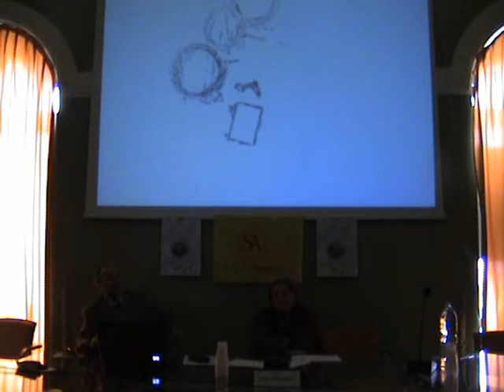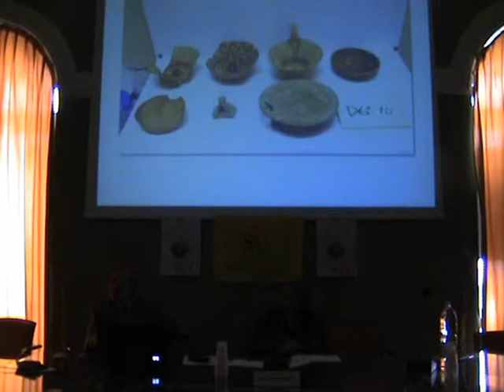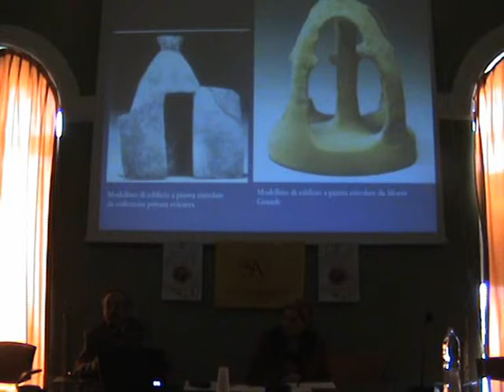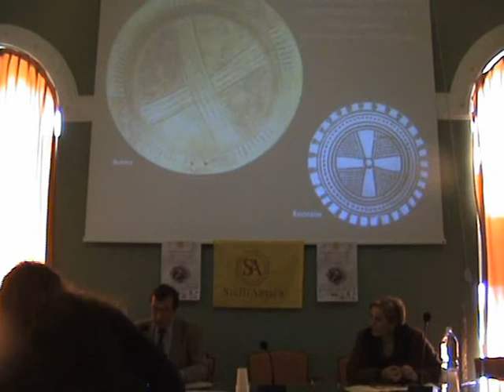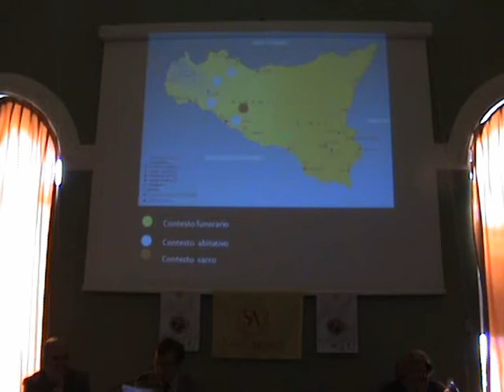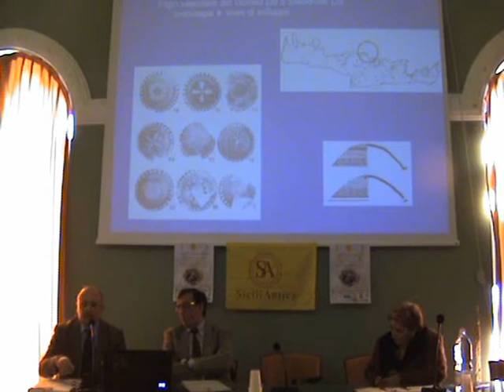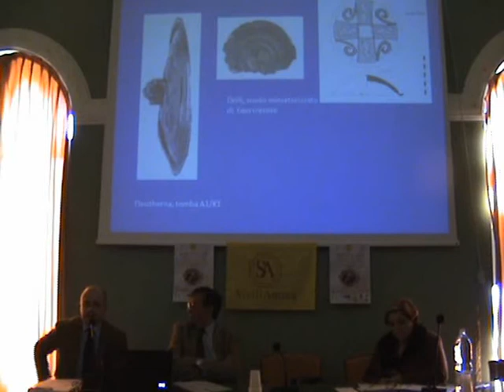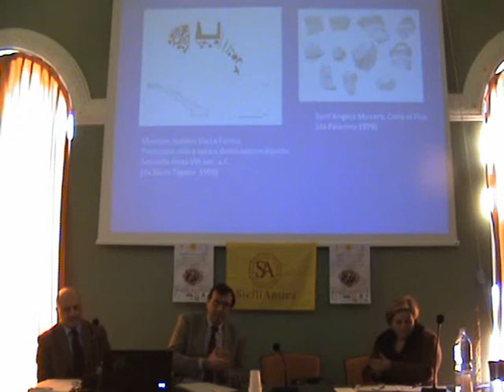Convegno di studi - "La ceramica Indigena della Sicilia dell'età del Ferro" Mussomeli- ( 14-11-2009)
Mussomeli - Sabato mattina. Palazzo Sgadari  - 14 novembre 2009
Convegno di studi - "La ceramica Indigena della Sicilia dell'età del Ferro"

 Convegno organizzato da SiciliAntica-Sezione di Mussomeli con gli interventi di Rita La Monica (Presidente di SiciliAntica sede di Mussomeli), Luigi Mancuso sindaco di Mussomeli, Enza Messina - Assessore Comunale alla Valorizzazione dei Beni Culturali, Pietro Milano(Assessore provinciale alla cultura), Giuseppe Lo Porto (Presidente Regionale di SiciliAntica) e della Dottoressa Rosalba Panvini(Soprintendente BB. CC. AA. di Caltanissetta).
Introduzione Dottoressa Rosalba Panvini con interventi del Professor Dario Palermo(Università degli studi di Catania e direttore nelle varie campagne scavi a Polizzello) il quale ha parlato di:"Materiali ceramici nel santuario arcaico della Montagna di Polizzello. offerte votive e strumenti di culto".
Altri interventi dei professori Massimo Cultraro-CNR-Istituto per i Beni archeologici e monumentali Catania, Stefano Vassallo-Soprintendenza per i Beni Culturali e Ambientali di Palermo e Francesca Spatafora-Soprintendenza per i BB. CC e Ambientali di Palermo.
Riprese video di Francesco Noto
Montaggio di Salvatore Favata